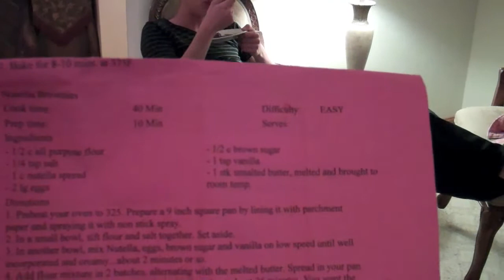Bizarre Dance Moves!!! (6/1/11)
SOX BOX![:

Send us stuff!:
Green Bay, WI
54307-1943